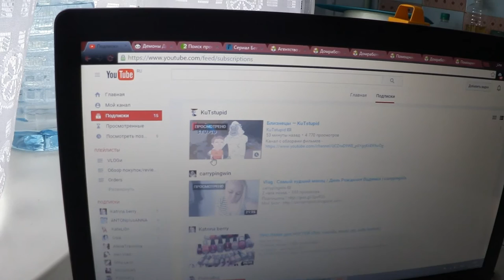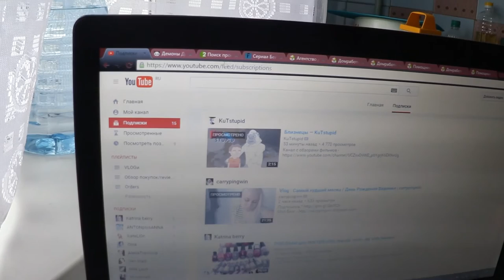VLOG/Завтрак, Сериалы на осень, Матовая помада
Всем привет!
Кого не задолбали мои влоги, очередной влог для вас, также как и всегда, много болтовни и рассуждений!